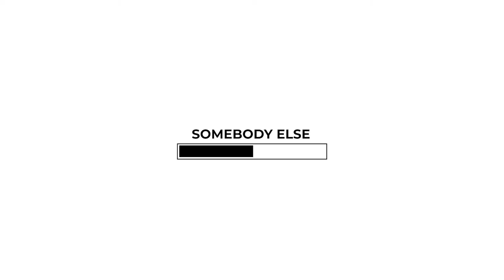Tre Ovalle - Somebody Else